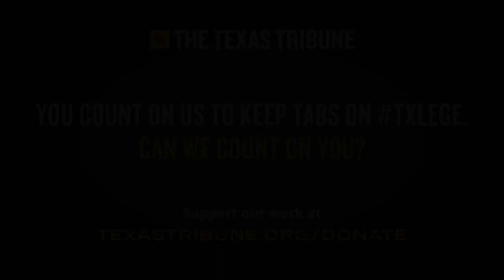A Preview of the 88th Legislative Symposium 2023: Meet the New Members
Sewell Chan, editor in chief of The Texas Tribune, moderated a discussion with state Rep.-elect Salman Bhojani, D-Euless; state Sen.-elect Morgan LaMantia, D-Brownsville; and state Rep.-elect Charles Cunningham, R-Humble. The discussion with the new legislators was part of a Texas Tribune event previewing the legislative session.